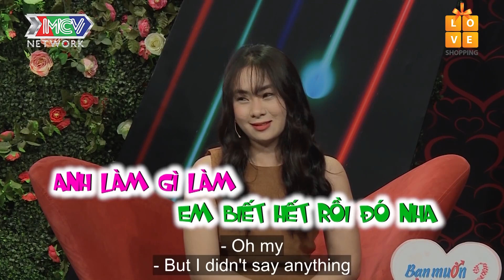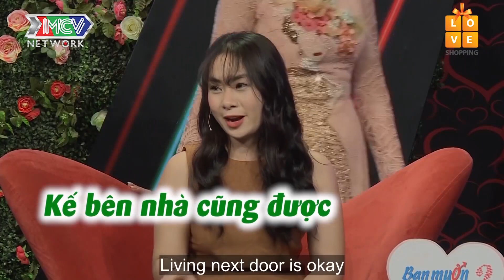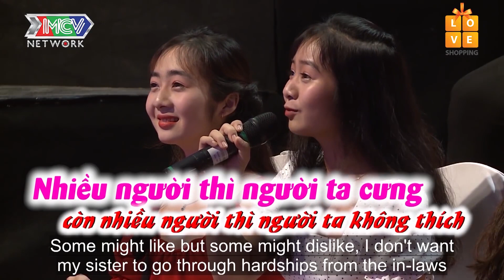ĐI ĐÁM CƯỚI NGƯỜI YÊU CŨ LÀ PHẢI ĐẸP 💃 Nam Thư BÊNH nhà gái QUYẾT TÂM SÂN SI với Quyền Linh 😂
• Đăng ký để nhận thông báo ngay khi có video mới
• Playlist “Bạn Muốn Hẹn Hò – Các clip hot nhất”: